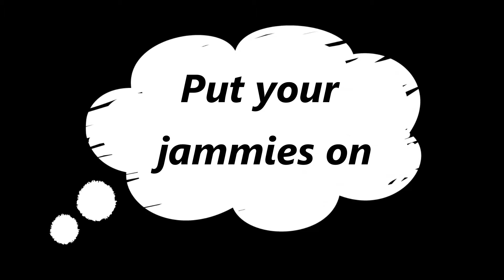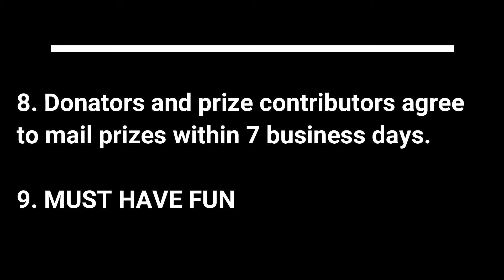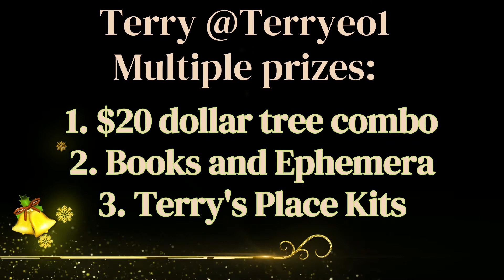New Years Day Bingo!! Don't forget to set your alarm!! bingowithus -REMEMBER TO PRE - REGISTER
REMEMBER TO PRE - REGISTER

BINGO RULES

1. Do not type Bingo until Melodi types the word GO or you will not be counted

3. Must be 18 or older to play.

4. US residents only for shipped prizes, we have digital prizes and gift cards available for international players

 5. A player can only win one prize unless there are no available new players

6. Not responsible if you don't receive a prize, like a prize, or want a prize, we are all just having fun!

7. Unclaimed or unissued prizes will be used in future Bingo games.

8. Donators and prize contributors agree to mail prizes within 7 business days.

9. MUST HAVE FUN

Join us (ByMimiWithLove and I) for bingo on Friday Nights.

Join in the open collab enjoypinkwithus - on the 8th of each month for the year 2022

As soon as you sign up (5.00 row and up) you receive over 200 images to download and use for personal or small sales use.